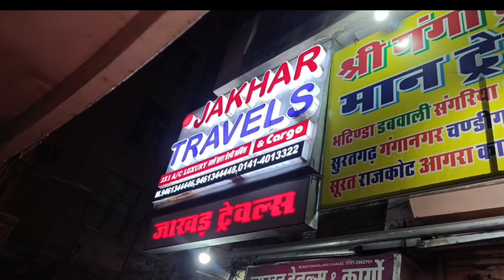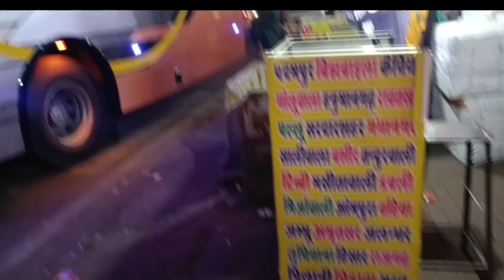Bahut yaad aati hai in sabhi ki !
pandit ji ki Chaat kha lo | Puri sabzi khai sath meine | पेट नही भरा था सॉरी |

Bhai Facebook page Sonic Foodie Follow Kro na please

Comment mei kuch bola kro chup na rha kro

I smjh kuch aap ko aap meray friends ho koi dushman nahi

aap kay msg ka mei wait kroga aur reply bhi kroga